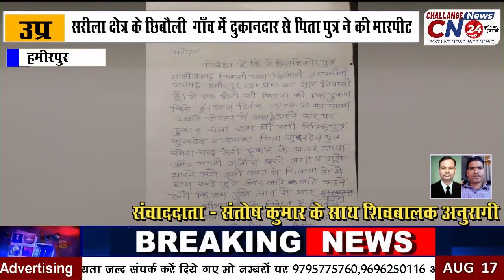सरीला क्षेत्र के छिबौली गाँव में दुकानदार से पिता पुत्र ने की मारपीट